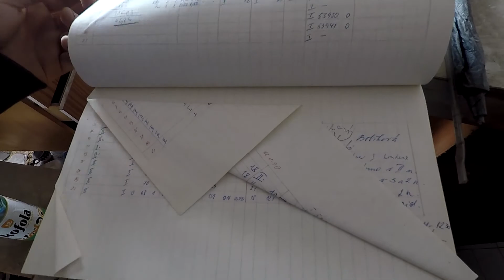URBEX SK Trenčín Ozeta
Urbex opuštěných oděvních závodů v Trenčíně na Slovensku.